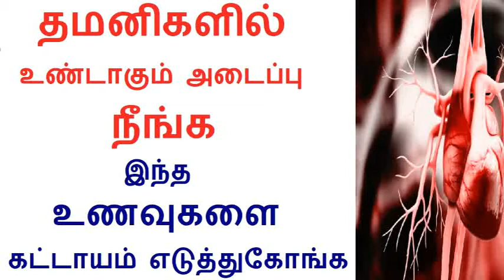Best Foods to Eat to prevent clogging heart arteries in Tamil | Rahul Health tips in Tamil